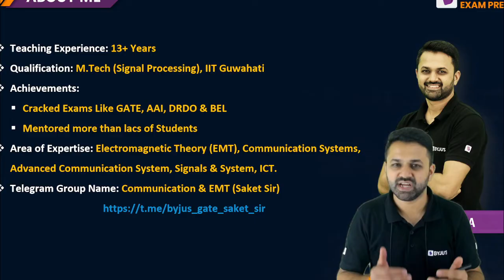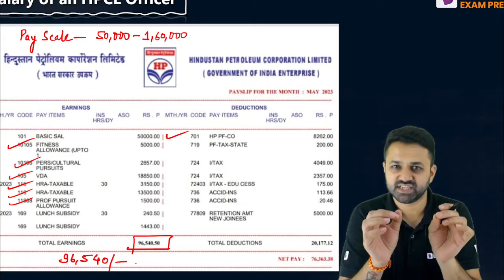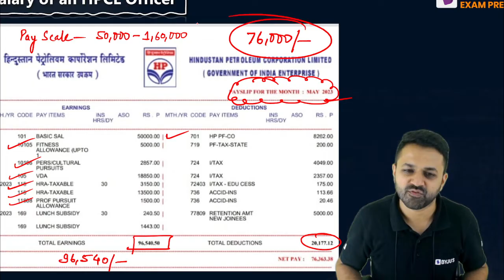How Much a HPCL Officer Earn? Salary Slip Revealed 😲 | BYJU'S GATE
Crack the GATE 2024 exam with BYJU'S Exam Prep GATE & ESE: EE,EC,IN,CS. Get all updates on GATE Exam pattern, GATE 2024 syllabus, and preparation strategies to enhance your GATE EE/ECE/IN/CS exam performance. BYJU'S Exam Prep GATE & ESE: EE,EC,IN,CS is the most comprehensive exam preparation platform for GATE 2024, PSU recruitment exams, NIELIT, UPSC ESE - IES, BARC, ISRO, and PGEE exams.